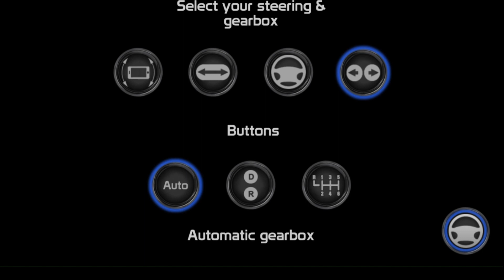PUBLIC TRANSPORT SIMULATOR-C UNDER 50 MB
Welcome aboard the Public Transport Simulator-C! Are you ready to dive into an immersive world of public transportation right from the comfort of your mobile device? In this exciting YouTube video, we take you on a journey through this incredible simulator, all packed into a compact size of under 50 MB!

Join us as we explore the vast landscapes and bustling cityscapes of Public Transport Simulator-C. Experience the thrill of driving various types of vehicles, from buses to trams, and navigate through realistic traffic scenarios and challenging weather conditions.

In this video, we'll delve into the game's features, including its stunning graphics, realistic physics, and dynamic day-night cycles. Discover the intricacies of managing routes, picking up passengers, and delivering them to their destinations on time.

Whether you're a seasoned virtual commuter or a newcomer to the world of simulation games, Public Transport Simulator-C offers something for everyone. So, buckle up, grab your ticket, and get ready for an unforgettable ride through this captivating simulator!

And if you've already played Public Transport Simulator-C, share your thoughts and experiences in the comments below. Let's embark on this journey together!